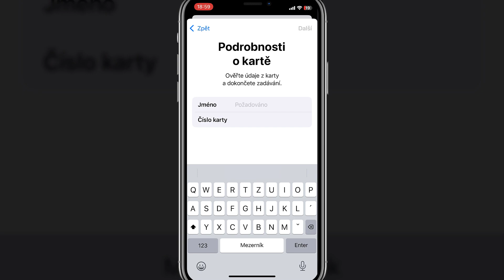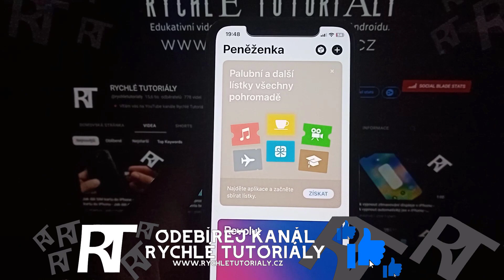Jak platit iphonem - Jak platit pomocí iPhonu - Apple Pay - Jak platit mobilem iPhone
V tomto video návodu si ukážeme, jak platit pomocí iPhonu.